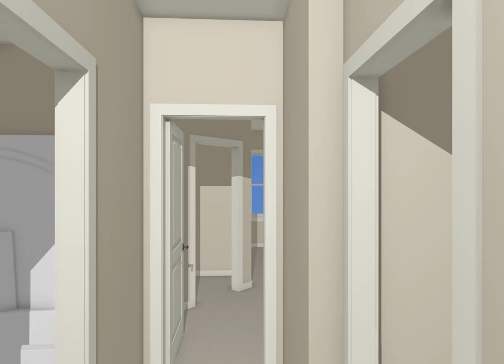Lot 4 Apple Orchard Road - New Listing - Sechelt, BC, Canada